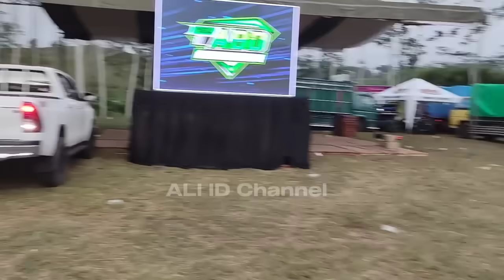Cak Kentet Gak Kuat digeprek Subwoofer Kanan kiri.. Mas Yoga & Paman Feng & Pak Budi sudah Hadir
PESTA HOREG CARRETA GENK kembali hadir kali ini di Lapangan Margomulyo harjokuncaran Sumawe Malang Selatan..tgl 23 cek sound Live DJ,,tgl 24 pengajian bersama

sound Carreta BREWOG, BLIZZARD,NANDA, RWJ
AEROMAX,HPRO,K5 MAXIMAL

LOKASI